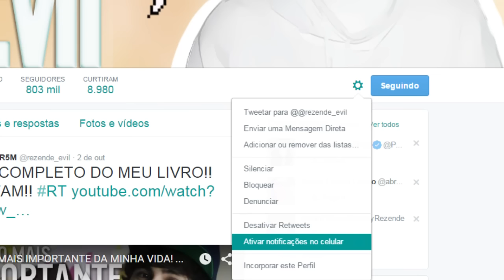PARAÍSO 2! LANÇAMENTO?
Continuacao? Se gostarem cliquem aí no gostei ◕‿◕